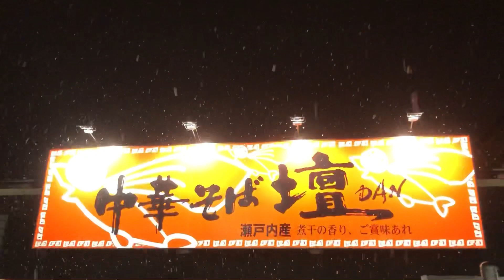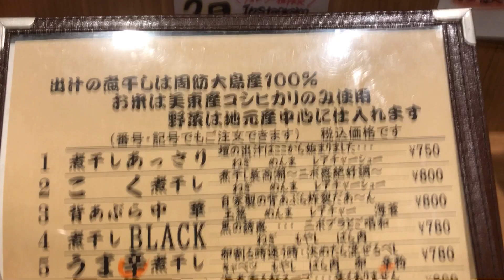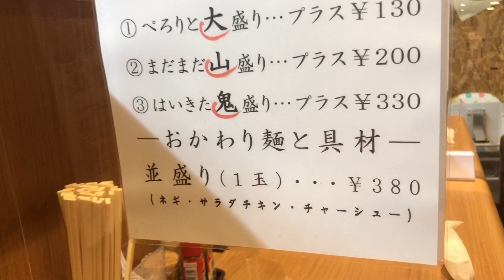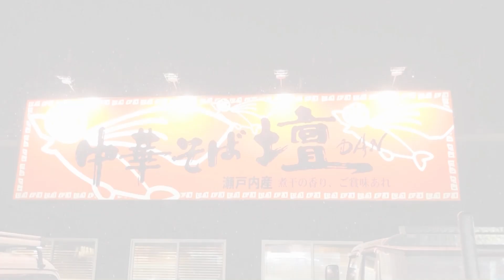【中華そば 壇】山口県山口市！煮干しBLACKって中華そばの食べた感想とは！？#125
山口県山口市。

この日は寒かった・・・

雪も降ってて暖かい料理食べたいとなりラーメン屋に。

【中華そば　壇】
閉店４０分前に入店。
既にメニュー品切れのラーメン多数あり！

ご飯ものも無いw

少し悩んで今回のラーメンを注文。

見た目の濃いスープ。
飲んでみるとそうでもなくほんのり甘い。

だが！？
上にかかってるブラックペッパーが連打の様にきいてくる！

マネさんノックアウト寸前w

丼小さめなので量も少ないかなーとか思っていたが深さがある為そこそこのボリュームあるラーメンを楽しめました。

背脂もたっぷり入ってて良かったかな。

雪とお店の看板がコラボしてとても綺麗でした♫

ではでは！